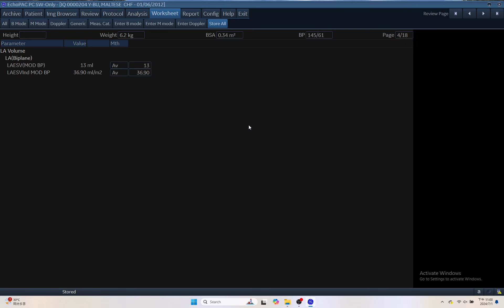IQ 204REPORT 2 ECHOCARDIOGRAPHY ECHOPAC ANALYSIS 2